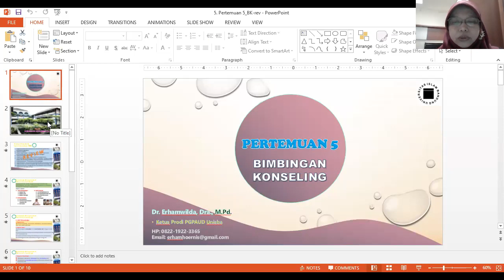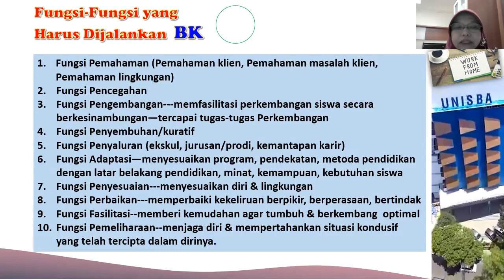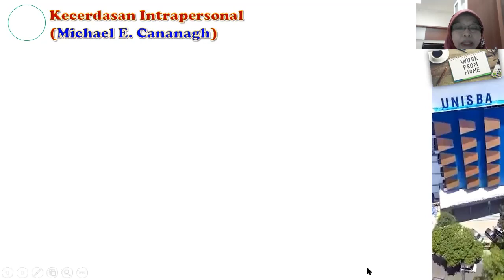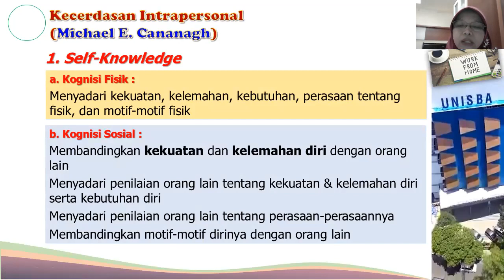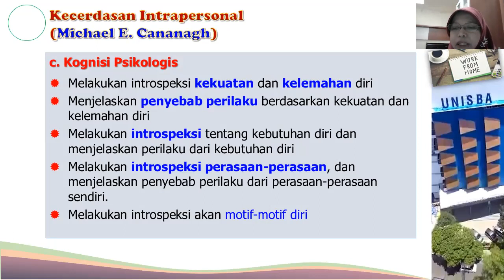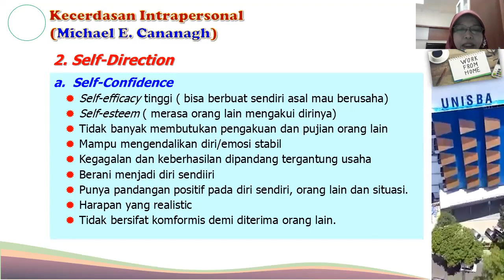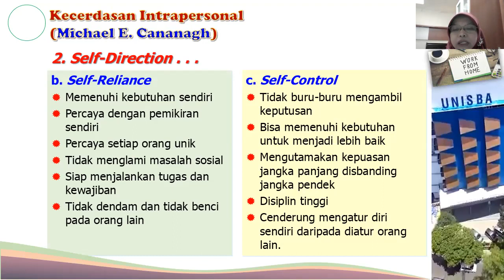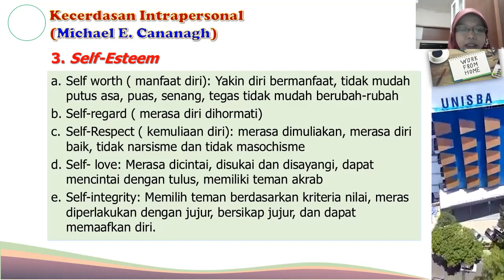Kecerdasan Intrapersonal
Materi ini adalah materi kuliah Bimbingan Konseling Mahasiswa PAI Fakultas Tarbiyah dan Keguruan